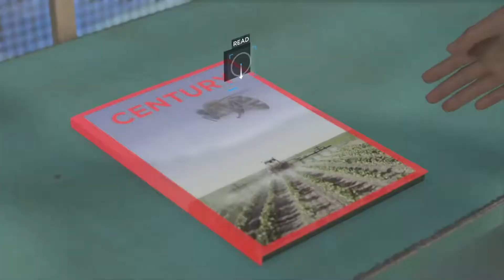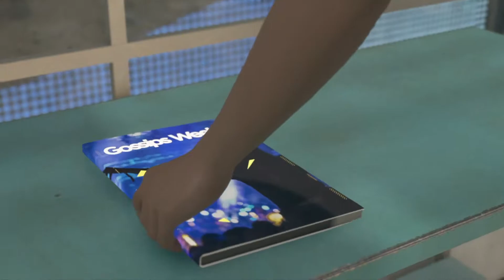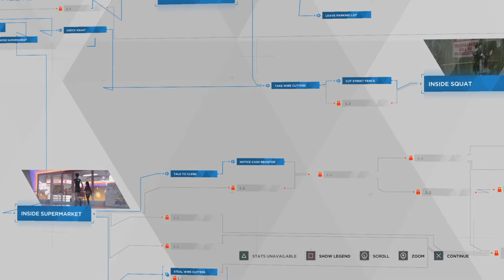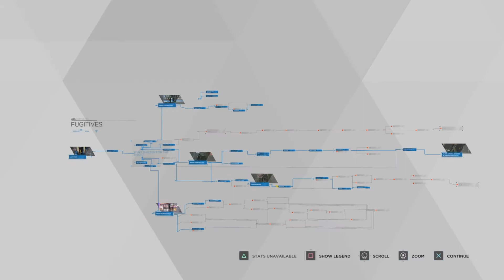Detroit Become Human (Part 6) Just mess everything up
Semi-attempt every option and do well at none!